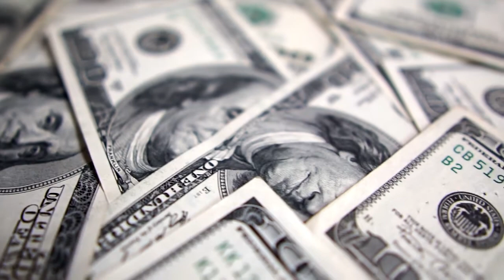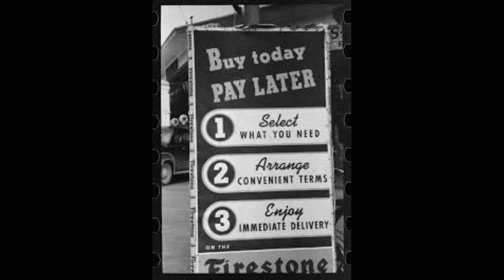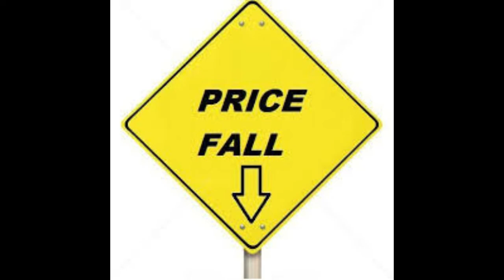EPSC| The American BOOM!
This was a school project but turned into a good educational video for teachers to teach children about the boom in America in the 1920s

'Creating the future of entertainment'
-EPSC Entertainment

General Information.
On behalf of EPSC, we want to make sure you enjoy our videos so leave a comment or review below!

©EPSC Entertainment & EPSC Productions